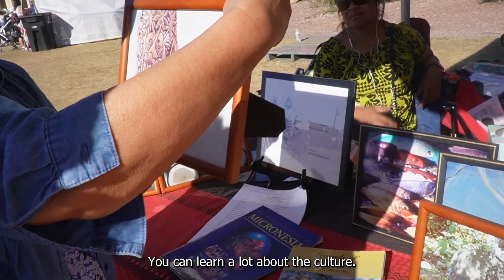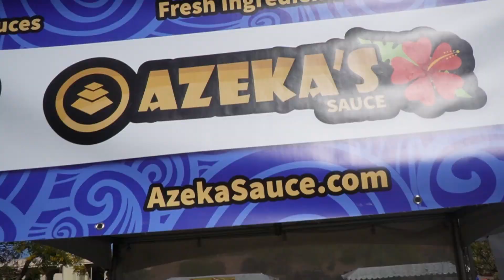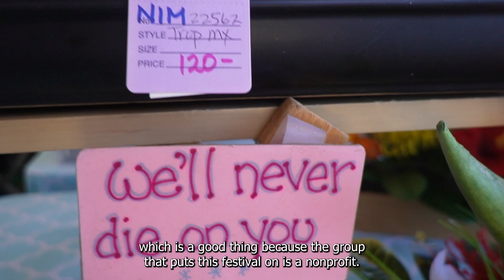Spring Events, Tempe - Arizona ALOHA Festival - Pacific Island Culture -2022 series Part 2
Join us as we discover the 2022 Arizona Aloha Festival!

**This video was in no way sponsored by the Arizona Aloha Festival or any of the product companies and is a reflection of personal experiences and information as of the day of the airing of this video.